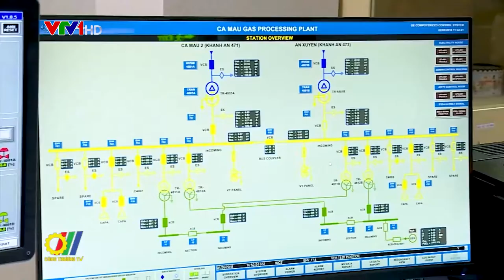Petrovietnam tích cực đóng góp ý kiến vào Dự thảo Luật Dầu khí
Xác định tầm quan trọng của Luật Dầu khí (sửa đổi) đối với sự phát triển bền vững của Tập đoàn Dầu khí Quốc gia Việt Nam (Petrovietnam) nói riêng, ngành Dầu khí Việt Nam nói chung. Thời gian qua, Petrovietnam đã tích cực tổ chức nhiều hoạt động để đóng góp thiết thực, hiệu quả vào quá trình xây dựng, hoàn thiện Dự thảo…